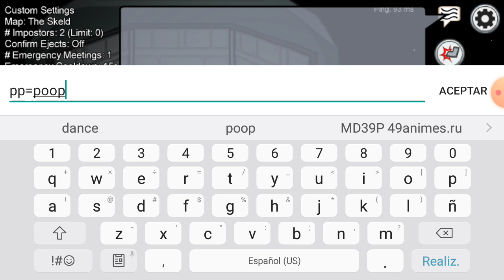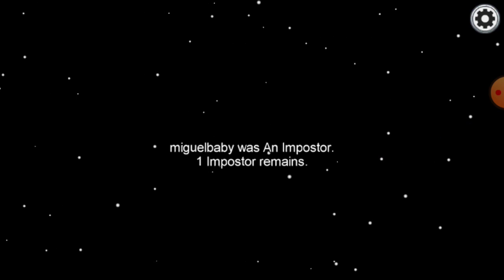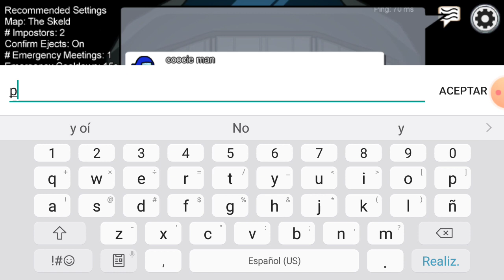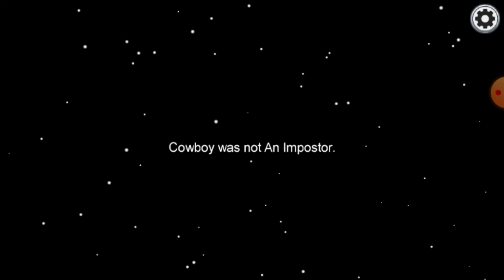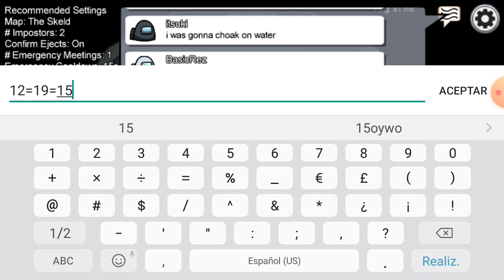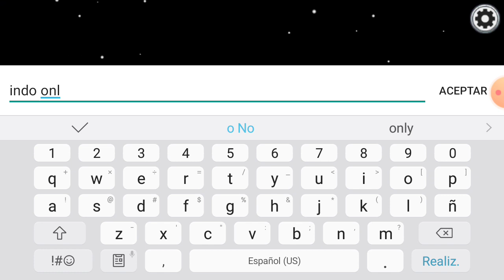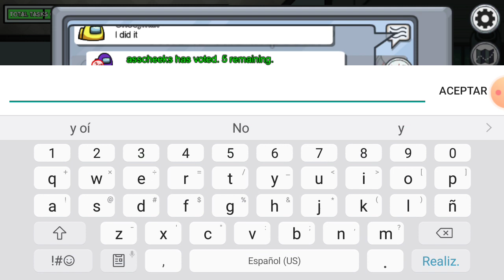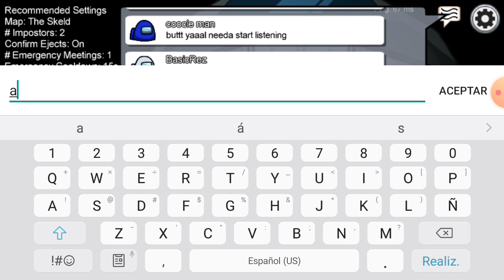Miguelito jugando Among Us